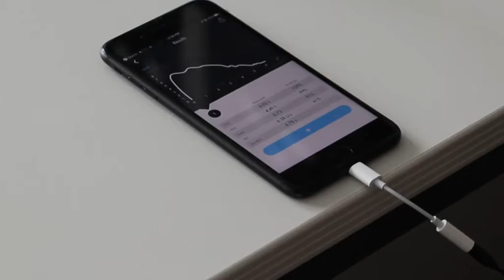EKG mit dem Smartphone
Die Medizinbranche steht vor einem gewaltigen Wandel. Das Smartphone kann viele Geräte einer Arztpraxis ersetzen, manche Anwendung wird schon bald Diagnosen stellen. Patienten werden weniger auf Ärzte angewiesen sein. SPIEGEL-Redakteur Martin U. Müller stellt im Video etwa das EKG-Armband Kardia von AliveCor vor, das Massenspektrometer Scio oder das Spirometer Air fürs iPhone. Er zeigt die Bluetooth Zahnbürste von Philips Sonicare.